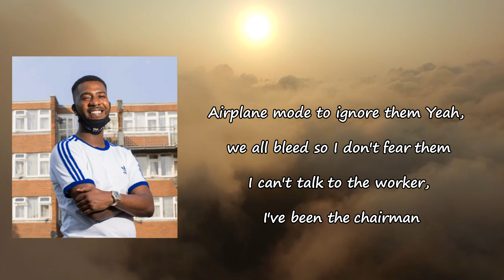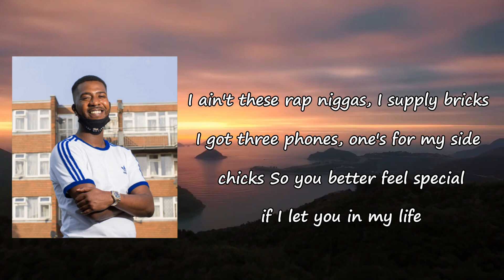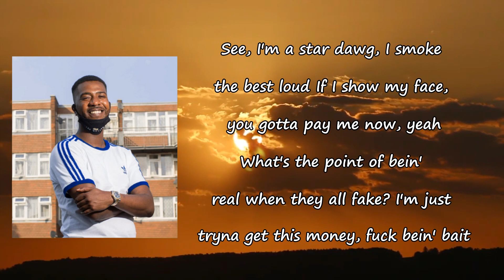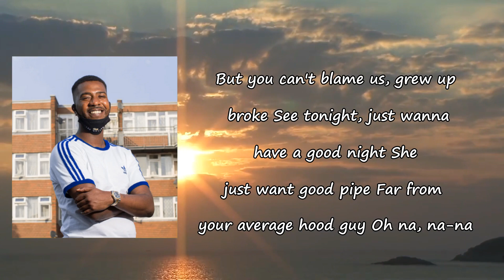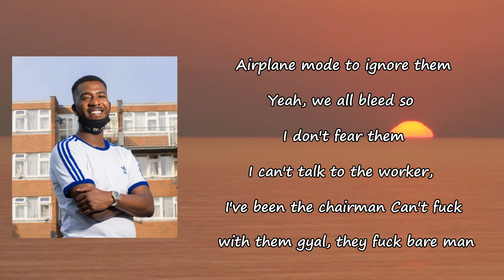Nines - Airplane Mode feat NSG Lyrics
Songs: Airplane Mode by Nines, NSG
Album

Airplane Mode Lyrics:

Zino Records
Yeah, yeah (hahahaha, hey)
Airplane mode to ignore them
Yeah, we all bleed so I don't fear them
I can't talk to the worker, I've been the chairman
Can't fuck with them gyal, they fuck bare man
She asked if I got a gyal, I said "How many?"
How many man change? Too many
You can get left back like Benjamin Mendy (uh)
All she want is Fenty and cruise in the Bentley
I ain't these rap niggas, I supply bricks
I got three phones, one's for my side chicks
So you better feel special if I let you in my life
All friendly in the DM, that could never be my wife, uh
She gettin' too attached while I need space
Tryna turn this Nokia into a briefcase
Chicks, I got plenty, Brum's all them miles away
I'll get there in 45 minutes in this Bentley
Pussy so good, got me comin' cunch
I hit you from the back like a sucker punch
Been to your hood, your block sweet
Used to have to stream the football now we watch it from the box seat
See them dyin' over chicks that I smashed
For these bricks, you could pay me in Bitcoin or cash, uh
Ice City, NSG
I'm busy but I'll shout you back when I'm free
And that's never
You can get left back like Benjamin Mendy
I don't wanna sound too cocky
It's sex on legs when she calls me
Chillin' with some mobsters, dressed like NSG, not A$AP Rocky
She wanna munch me like Teriyaki
Stress free but I ain't free yet
Face my fears in my chest, yeah
Backstreet Boys, you know we want it that way
Dem man only shop on Black Friday
These broke boys prayin' on my down
But I keep it movin', you can't stop me now
Bring the Henny bottle when we touch down
Yeah, we shut down and we get pounds
See, I'm a star dawg, I smoke the best loud
If I show my face, you gotta pay me now, yeah
What's the point of bein' real when they all fake?
I'm just tryna get this money, fuck bein' bait
Leave your bad vibe at home (leave your bad vibe at.)
And don't fuck up my zone (don't fuck up my...)
And, yeah, crime's what we know
But you can't blame us, grew up broke
See tonight, just wanna have a good night
She just want good pipe
Far from your average hood guy
Oh na, na-na
I'm tryna be the best me
Tryna live my life all stress free
But they wan' drain my energy
So I protect you from the mazz' G
Now I feel a type of way
And they say I ain't the same (nah)
'Nother flight, fly away
Now that girl gyrate (yeah)
Came a long way lookin' back (back)
Now the walls full of plaques
Bet my teacher thought I'd end up as a likkle teeth
They were dead wrong like my girl suckin' with her teeth
I know that girl, she acting like the Virgin Mary
But she bust it open like a bottle of Henny
I'm in Central, drippin' like a foreigner
Speak in money language or I ain't hearin' ya
I told these niggas, Ice City goin' platinum, baby
You got Ice City films now
Got Ice City book comin' soon
Ice City clothing
While you crab niggas gon' be stuck on the block forever
Shouts to all my NSG niggas, let's go